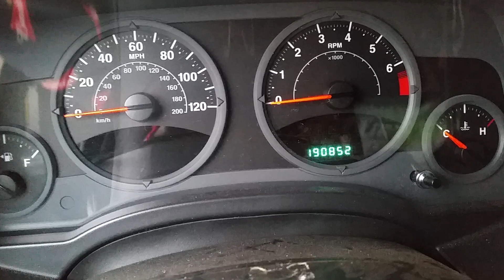December 17, 2019